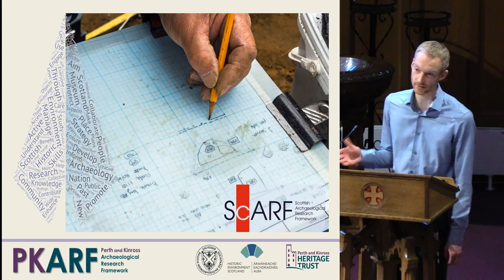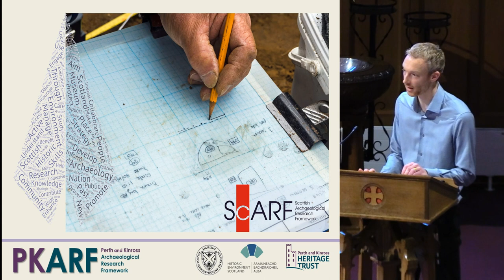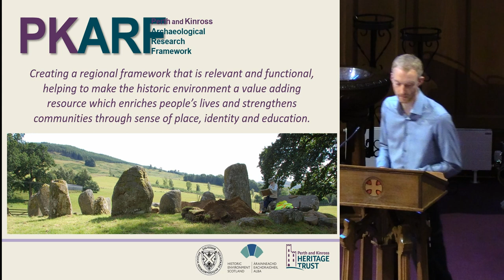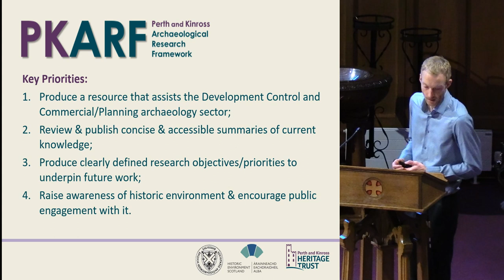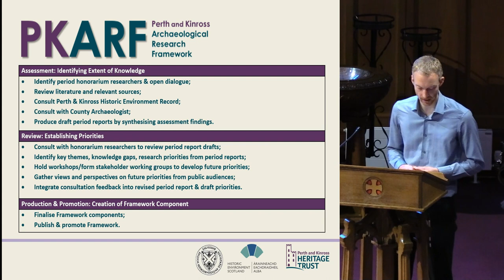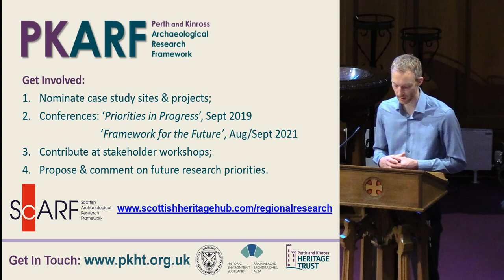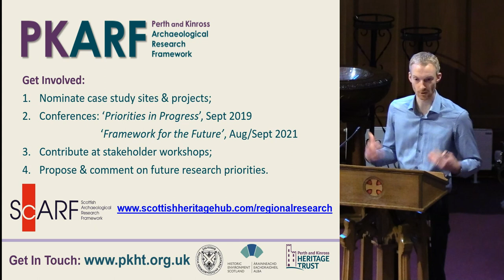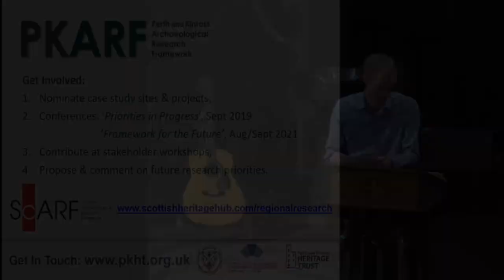The Perth and Kinross Archaeological Research Framework: a brief introduction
Gavin Lindsay (PKHT)